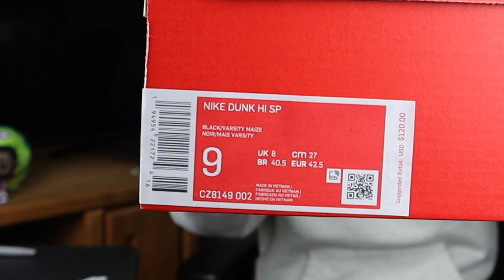Nike Dunk High Varsity Maize / Iowa / Wu Tang Clan - Review & On Foot!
Just a quick video on the Nike Dunk High Varsity Maize / Iowa.  These closely resemble the very limited wu tang clan dunks and were a must for me.  Hope y'all enjoy the closeups and on feet on this sneaker review.  The leather is outstanding considering the price on these.

Next two videos will be my top 10 of the year and then I'll take a little two-week holiday break.  I'll catch y'all on the next vid!

J